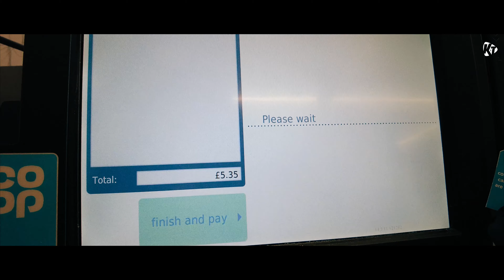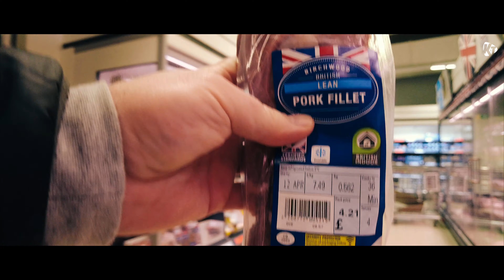Weekend, tetris i coś jeszcze | KUBA i TATA VLOG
Dzięki!

► POLÓB I ZOSTAW SUBSKRYPCJĘ!
Subskrypcja naszego kanału 👉 @KUBAiTATAVLOG